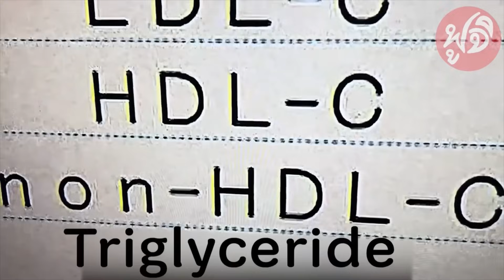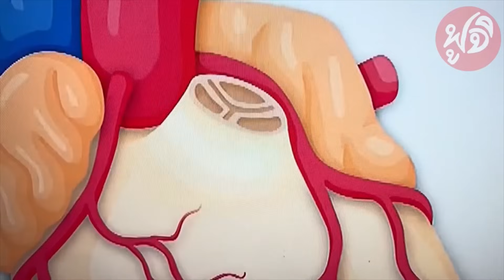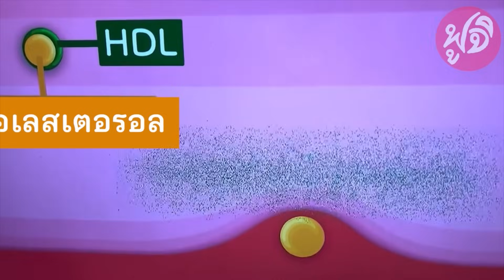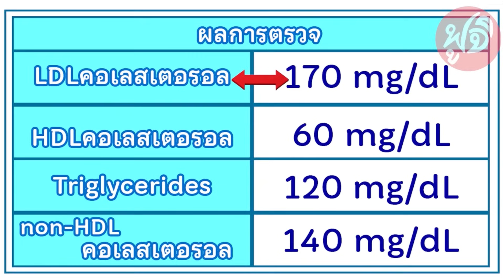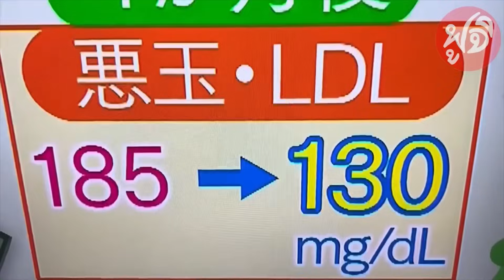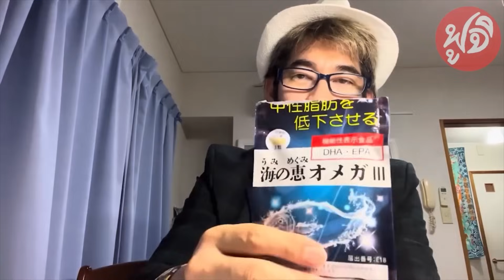80%เข้าใจผิด! (คอเลสเตอรอล) หมอญี่ปุ่นเผย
80%เข้าใจผิด!
(คอเลสเตอรอล) หมอญี่ปุ่นเผย

สนใจ ถามลายละเอียดได้ทางนี้